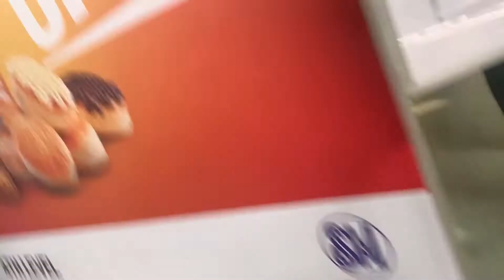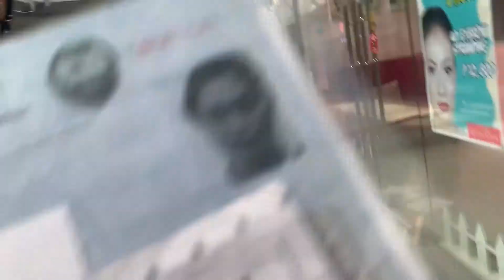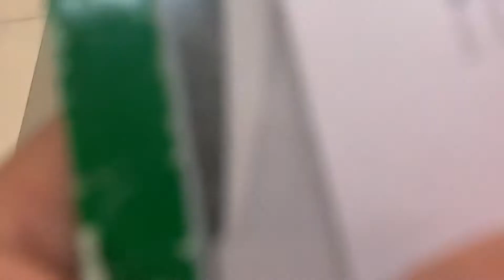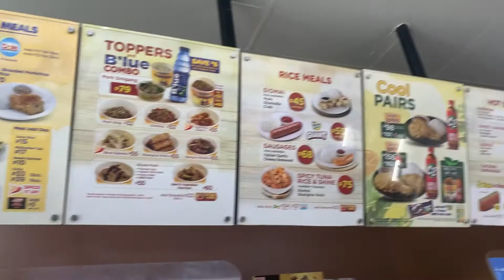Kuha ng passport||Sm manila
Welcome again sa ating vlogs guys enjoy watching God bless and keep Safe everyone ❤️❤️